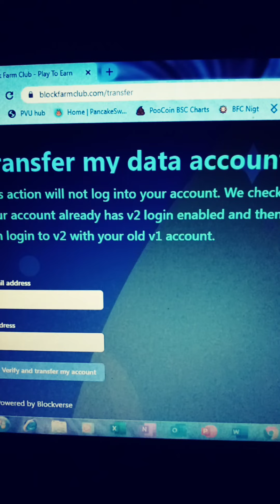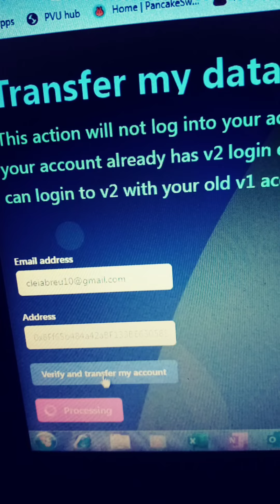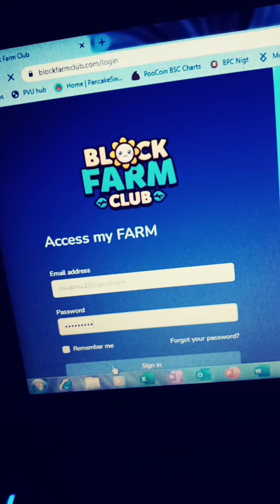Block Farm recuperando acesso à conta.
Novidade comunidade grupo no telegram

Não é recomendação de compra,venda ou manutenção de ativos. O mercado de criptomoedas é muito volátil e de altissímo risco.Quem for entrar tem que estudar bastante sobre o assunto e se aprofundar mais no projeto.